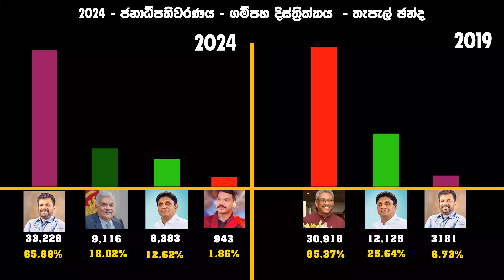ගම්පහ දිස්ත්‍රික්කයේ තැපැල් ඡන්ද 2024 සහ 2019 ජනාධිපතිවරණ සංසන්දනාත්මකව | 2024 Gampaha Postal